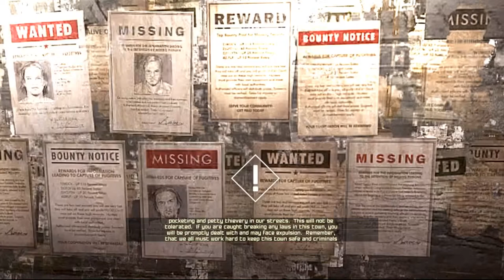RAGE (part 4)